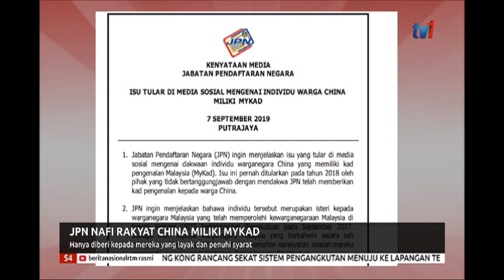S4 – JPN NAFI RAKYAT CHINA MILIKI MYKAD [7 SEPT 2019]